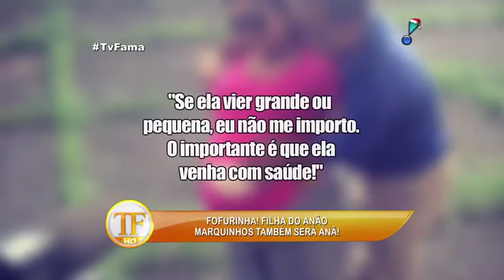Roberta Rodrigues tem foto íntima vazada na internet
Notas da Fama: Cleber Machado passa por apuros com palmeirenses, quartinho de bebê de Adriana custou R$ 16 mil, Gracyanne Barbosa causa confusão no .

Mariana Rios desmente que cenas íntimas na internet são suas!

A atriz Roberta Rodrigues está furiosa com o jornalista Leo Dias, com uma nota que ele postou em sua coluna nesta semana. A informação era de que ela .